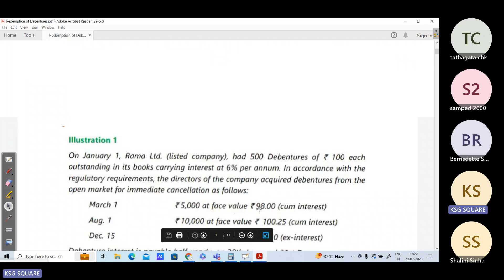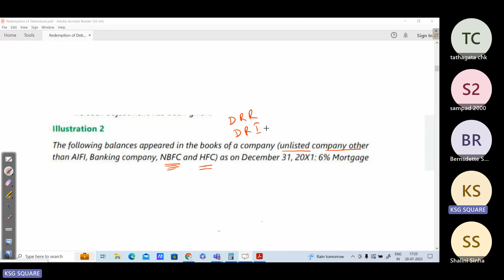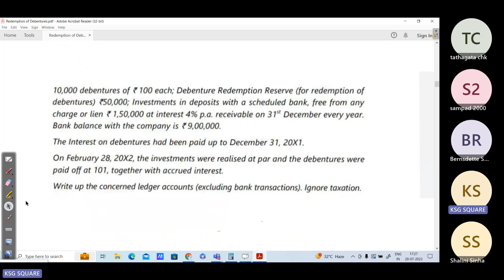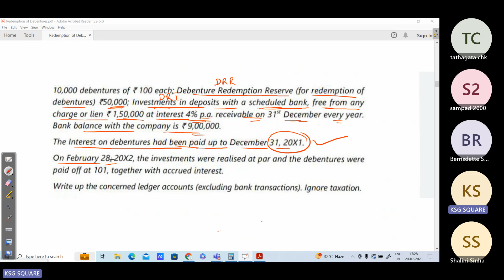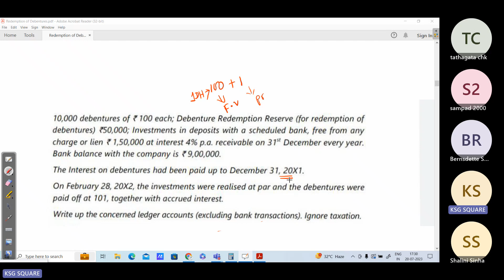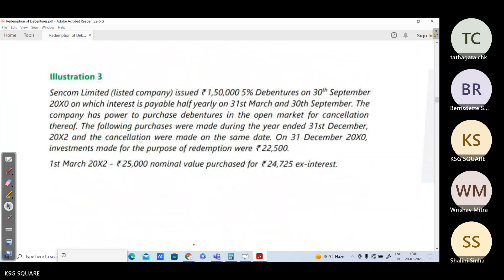Redemptions of Debenture L2